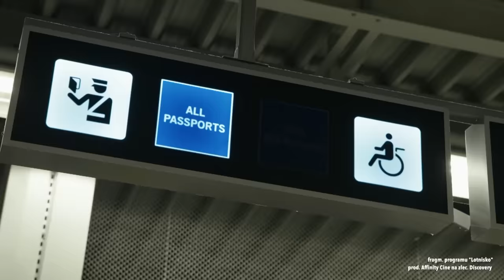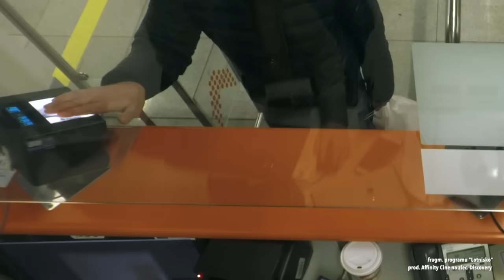Zobacz jak nielegalni imigranci próbują przebić się przez lotnisko! [Lotnisko]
190 tysięcy startów i lądowań. 18 milionów pasażerów rocznie. 46 przewoźników z całego świata. 42 operacje lotnicze co godzinę. 9 tysięcy pracowników w 30 różnych zawodach pracujących 24 godziny na dobę. Tak funkcjonuje największy port lotniczy w Polsce.
Warszawski port lotniczy jest największy w Polsce. To potężny organizm funkcjonujący na pełnych obrotach przez 24 godziny na dobę, 365 dni w roku. To także skomplikowane, obostrzone surowymi przepisami procesy oraz praca setek profesjonalistów i pasjonatów, na barkach których spoczywa bezpieczeństwo milionów pasażerów. Już 12 kwietnia Discovery Channel rozpocznie emisję ośmioodcinkowej serii w całości poświęconej Lotnisku Chopina. Sprawdzimy, jak trudnym i odpowiedzialnym zadaniom muszą stawić czoła jego pracownicy. Telewizyjne kamery będą im towarzyszyć w wykonywaniu codziennych obowiązków, dotrą w niepokazywane dotąd miejsca i pokażą przebieg procesów, których na co dzień nie widzą pasażerowie.